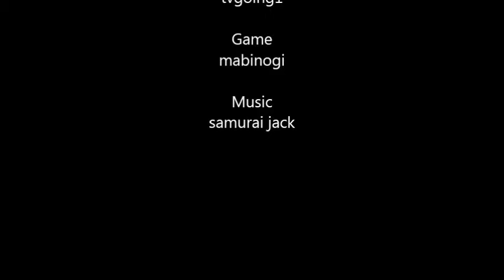the never ending story of bigattck part 72